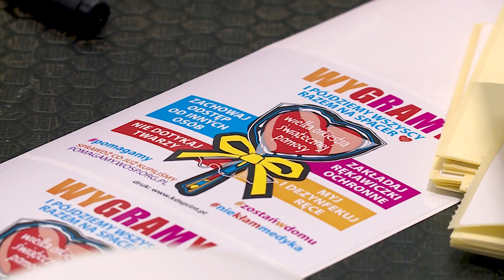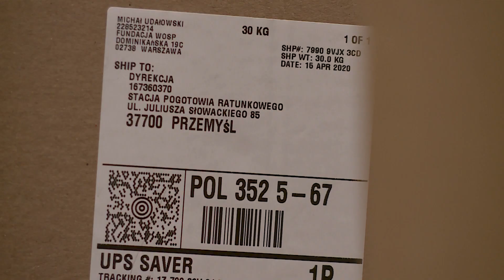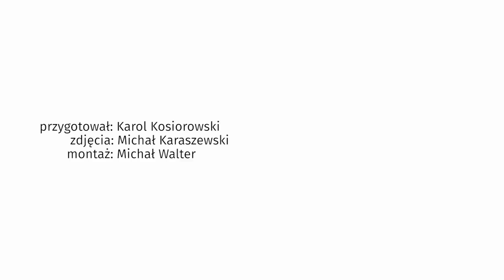Jak WOŚP pomaga służbie zdrowia w walce z koronawirusem? Odwiedziliśmy centrum logistyczne fundacji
- Nie zaczęliśmy od zbiórki pieniędzy. Natychmiast uruchomiliśmy pieniądze fundacyjne. Miesiąc temu zamówiliśmy pierwszy milion maseczek – mówi Jurek Owsiak naszemu reporterowi, który postanowił odwiedzić miejsce, z którego WOŚP wysyła sprzęt ochronny dla służby zdrowia i DPS-ów. - Do tej pory wydaliśmy blisko 35 mln zł. Czekamy na duży transport z Chin – zdradził szef fundacji w rozmowie z Karolem Kosiorowskim.